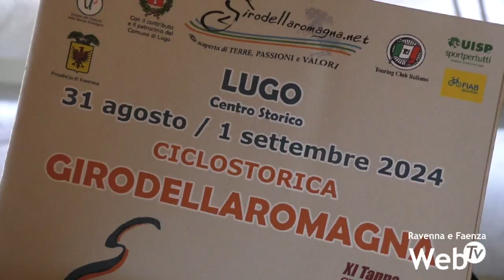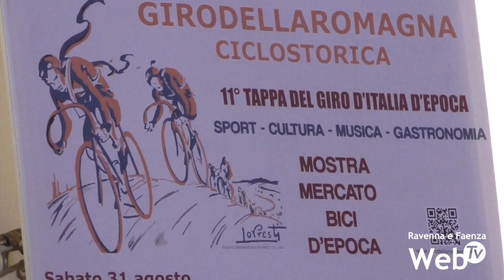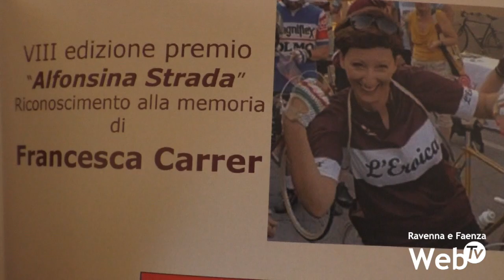Fra Lugo e Faenza l'undicesima tappa del Giro d'Italia d'epoca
Il 31 agosto e l’1 settembre il ciclismo d’epoca sarà protagonista fra la Bassa Romagna e il territorio faentino. Domenica infatti andrà in scena l’undicesima edizione del Giro della Romagna, undicesima tappa su quattordici del Giro d’Italia d’Epoca. Attesi 150 ciclisti, uomini e donne, in sella a bici e con abiti da gara che coprono un arco temporale dagli albori delle due ruote fino al 1987. Partiranno da Lugo, raggiungeranno Castel Raniero e faranno ritorno in Bassa Romagna, attraversando Solarolo, Castel Bolognese, Faenza e Cotignola. 75 Km. Disponibili anche altri due percorsi più corti, di 56 e 39 Km. Sabato invece inaugurerà la manifestazione un’escursione guidata, in bici, a Comacchio. Tanti gli eventi collaterali in programma: una mostra scambio, cene di gala, concerti e pasta party